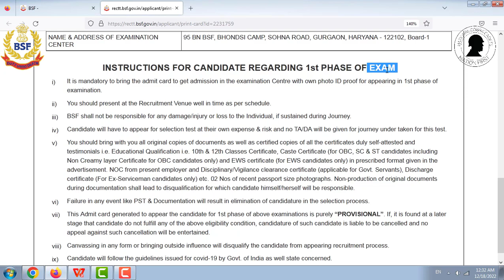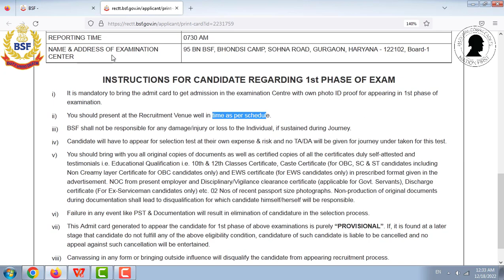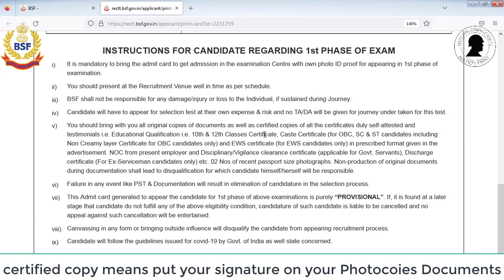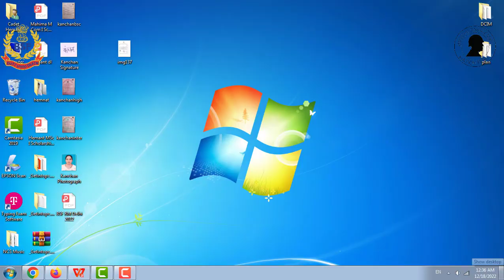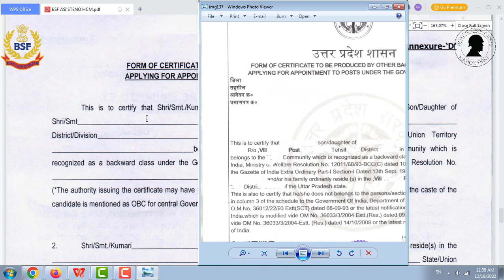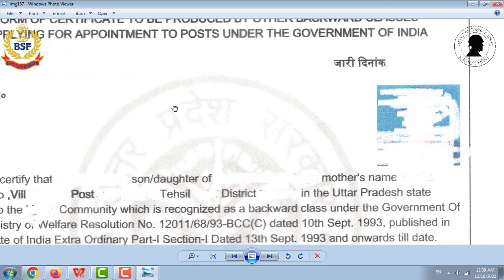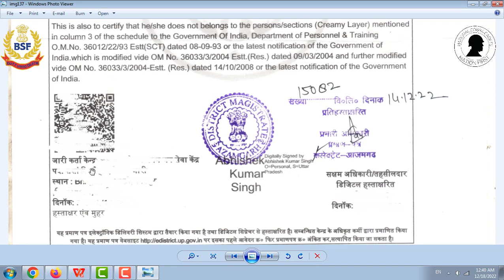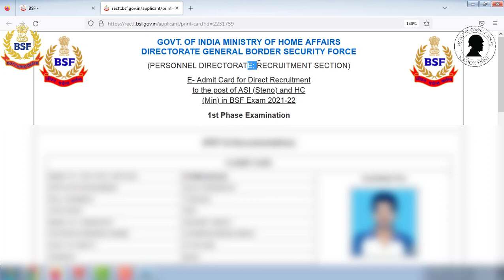BSF ASI STENO HCM Documentation 2022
bsf asi steno hcm documentation phase ist istc
bsf asi steno hcm documentation phase istqb
bsf asi steno hcm documentation phase ist time
bsf asi steno hcm documentation phase istanbul
bsf asi steno hcm documentation phase ist pdf
bsf asi steno hcm documentation phase ist time limit
bsf asi steno hcm documentation phase ist pdf download
bsf asi steno hcm documentation phase ist timeline
bsf asi steno hcm documentation phase ist isl
bsf asi steno hcm documentation phase ist isliye
bsf asi steno hcm documentation phase ist isl2
bsf asi steno hcm documentation phase ist istqb
bsf asi steno hcm documentation phase ist istqb pdf
bsf asi steno hcm documentation phase ist istqb exam
bsf asi steno hcm documentation phase ist istm
bsf asi steno hcm documentation phase ist istmo
bsf asi steno hcm documentation phase ist istm training
bsf asi steno hcm documentation phase ist istg
bsf asi steno hcm documentation phase ist applicable
bsf asi steno hcm documentation phase ist available or not
bsf asi steno hcm documentation phase ist available
bsf asi steno hcm documentation phase ist also known as
bsf asi steno hcm documentation phase ist equal
bsf asi steno hcm documentation phase ist phase
bsf asi steno hcm documentation phase ist for
bsf asi steno hcm documentation phase ist full
bsf asi steno hcm documentation phase ist free
bsf asi steno hcm documentation phase ist fake or real
bsf asi steno hcm documentation phase ist not working
bsf asi steno hcm documentation phase ist number
bsf asi steno hcm documentation phase ist not available
bsf asi steno hcm documentation phase ist notch
bsf asi steno hcm documentation phase ist to
bsf asi steno hcm documentation phase ist today
bsf asi steno hcm documentation phase ist too long
bsf asi steno hcm documentation phase ist too large
bsf asi steno hcm documentation phase ist istj
bsf asi steno hcm documentation phase ist istj-t
bsf asi steno hcm documentation phase ist in hindi
bsf asi steno hcm documentation phase ist info
bsf asi steno hcm documentation phase ist interview questions
bsf asi steno hcm documentation phase ist it
bsf asi steno hcm documentation phase ist islamabad
bsf asi steno hcm documentation phase ist istd
bsf asi steno hcm documentation phase ist how
bsf asi steno hcm documentation phase ist hard
bsf asi steno hcm documentation phase ist how many
bsf asi steno hcm documentation phase ist helpful
bsf asi steno hcm documentation phase ist how much
bsf asi steno hcm documentation phase ist kya hai
bsf asi steno hcm documentation phase ist key
bsf asi steno hcm documentation phase ist ka
bsf asi steno hcm documentation phase ist kya hota
bsf asi steno hcm documentation phase ist zero or not
bsf asi steno hcm documentation phase ist zip
bsf asi steno hcm documentation phase ist what
bsf asi steno hcm documentation phase ist working
bsf asi steno hcm documentation phase ist working or not
BSF ASI Steno HCM documentation phase Ist weakest
bsf asi steno hcm documentation phase ist xls
bsf asi steno hcm documentation phase ist xii
bsf asi steno hcm documentation phase ist xlsx
bsf asi steno hcm documentation phase ist updated
bsf asi steno hcm documentation phase ist used for
bsf asi steno hcm documentation phase ist updated or not
bsf asi steno hcm documentation phase ist required
bsf asi steno hcm documentation phase ist real or fake
bsf asi steno hcm documentation phase ist related to
bsf asi steno hcm documentation phase ist released
bsf asi steno hcm documentation phase ist real
bsf asi steno hcm documentation phase ist same
bsf asi steno hcm documentation phase ist same or not